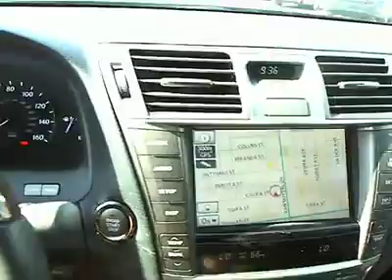2010 Lexus LS - LS 460 Sedan 4D Van Nuys CA 420378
2010 Lexus LS  - Stock#: 420378

Keyes Lexus
5905 Van Nuys Boulevard